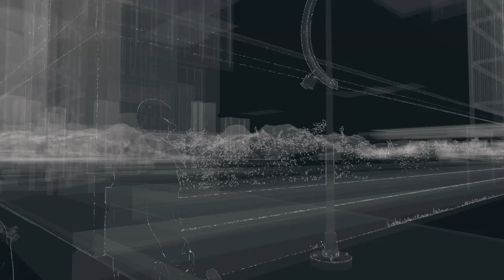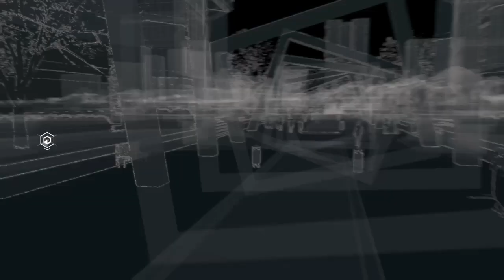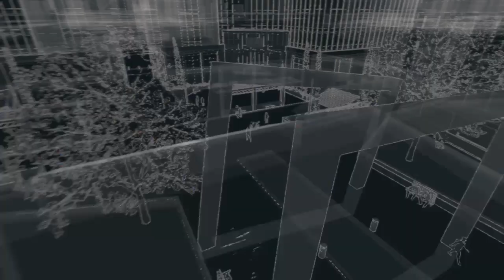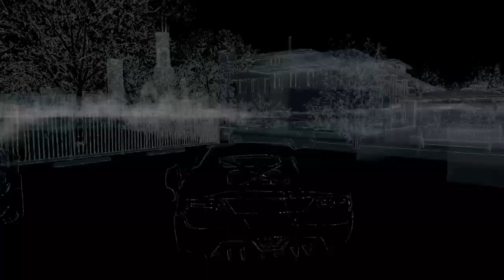WATCH DOGS™ fixer contract 20 showroom condition